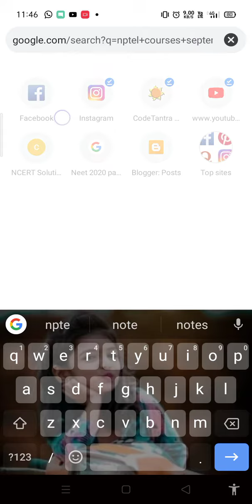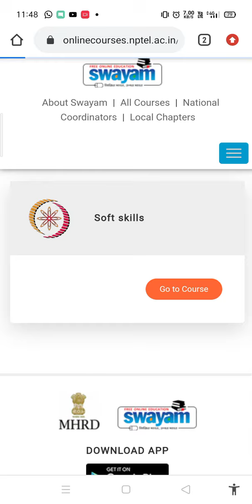nptelcourses how_to_login_into_nptelsoftskills#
Follow instructions to login motel courses🤝.